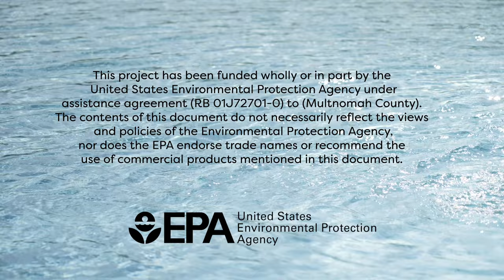Follow the Water: Chapter III Reconnection Part Two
The Clean Rivers Coalition hired us to create a video series exploring our collective connection to water for their Follow the Water outreach campaign.  Chapter 3: Reconnection Part Two, is one of three stories featuring uniquely different ways to reconnect to water. In this video we meet M.J. Jackson, a jogger whose journey in overcoming the racial barriers to being "outdoorsy" has led to her learning that reconnecting to water can be as simple as taking a walk or jog on the waterfront in downtown Portland. One of our priorities with this series  was to inspire viewers to think outside the box in terms of ways of reconnecting with water. We wanted to target audiences who may not already be environmentalists by showing that reconnecting to water can look like going on a run, or taking photographs of animals. A lot of time in pre-production was dedicated to finding the right stories to focus on, and we soon learned that there are countless examples of reconnecting to water! After several rounds of pre-interviews we landed on featuring three women of different ages, cultural backgrounds and interests.  Our goal was that watching these stories would enable audiences to reflect on their own lives and how they can reconnect to waters in their own way,  and eventually make changes in the way they live their lives to help preserve our rivers.

PROJECT:
Our clients had big dreams about creating a new culture surrounding the way we view and connect to our rivers - not a simple feat! The goal was to connect people to their rivers emotionally, spiritually and physically. The hope was that viewers would then be inspired to have more stake in their rivers upon watching this series. We decided to explore these topics by producing three videos and interweaving the perspective of Native Americans, the original safekeepers of our waters and land, throughout. With help from the Intertribal Fish Commission, we incorporated this lens in hopes of inspiring families in Oregon and Southwest Washington to reflect on their own connection to rivers and understand how our collective disconnect happened in the first place.

There were three main topics we wanted to present: how Native Americans view their connection to water, the ripple effect of being disconnected from our waters and how we can reconnect to our waters.  We decided a three-chapter series would be the best way to tell these stories.. We titled the videos Chapter 1: Connection,  Chapter 2: Disconnection  and Chapter 3: Reconnection. Each video chapter required a significantly different approach.

RESULTS:
This film series continues to engage viewers on the Follow the Water website in addition to attracting interest in the campaign from state representatives aides and the Pacific Northwest Social Marketing Association but this quote from one of our clients says it all:

“The response to the Follow the Water videos has been tremendous. I am so grateful to you for this beautiful film. I feel this is a home run. I love it. It fills my heart. I watched the film three times now, and each time, I got something new and different. My mind is blown by how the storytelling through the interviews makes the full arc across all these cultural dimensions. It's a timeless piece of work that will be the center of our outreach work.” - Roy Iwai, Water Resource Specialist, Multnomah County